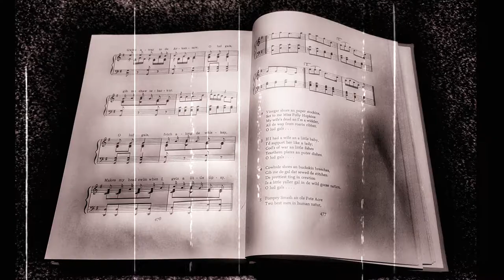O ! Lud Gals ..."Dan Emmett"...1843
Ballard Banjers Minstrel Banjo 1& 2
Bones...